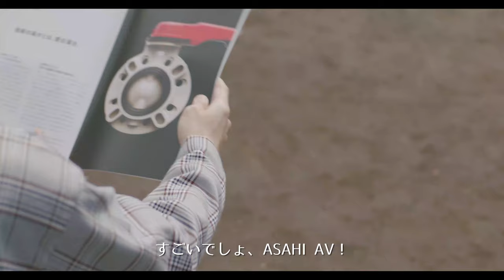In Love with XX: My Boyfriend Only Thinks of XX Episode 1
In Love with AV: My Boyfriend Only Thinks of AV Ep.1

College student Nanami, and her boyfriend Kazuya were living peacefully, until one day Kazuya admitted that he is going to work for a company that makes "AV". "I don't want to believe that!" Nanami says as she sees how passionate Kazuya is. In this case, there is more than meets the eye.

Cast：浮田恵梨子、三浦健人、佐藤正和
企画：伊藤常丈
プロヂューサー：佐伯寛之
撮影：高山剛
監督：谷健二